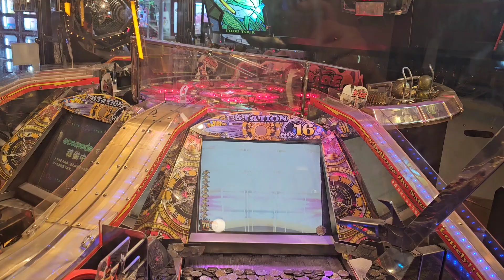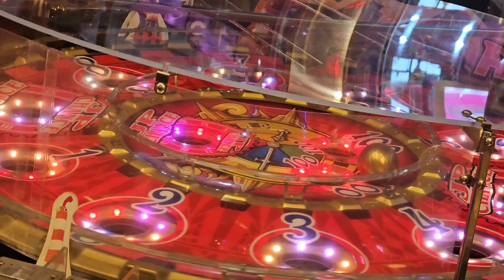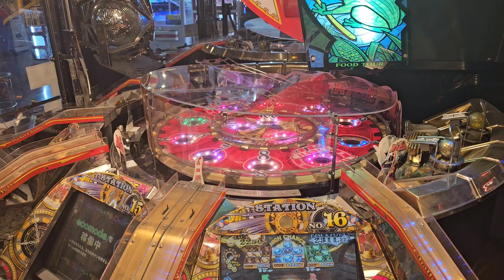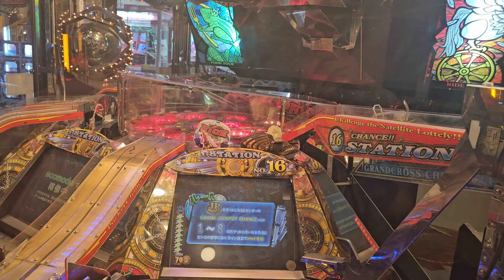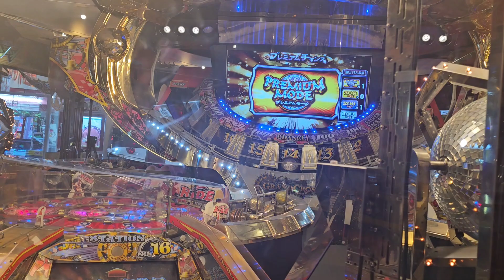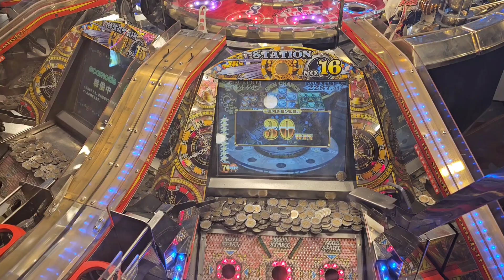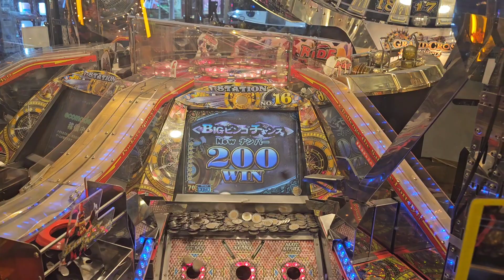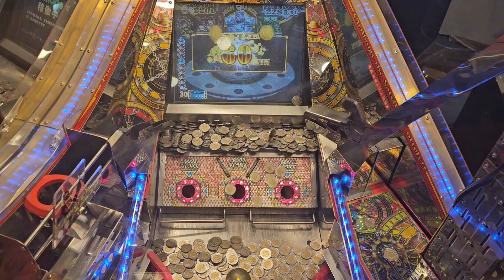グランドクロスクロニクル初挑戦面白かった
鐘紡町にある207でグランドクロスレジェンド初挑戦面白かったです